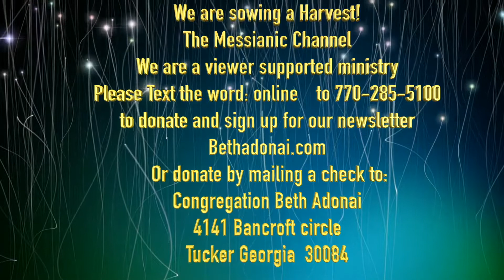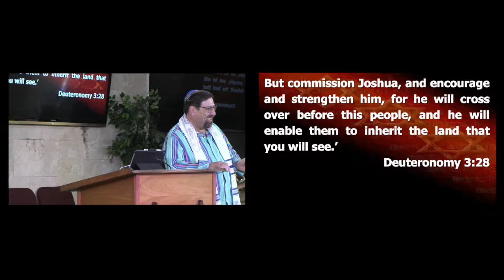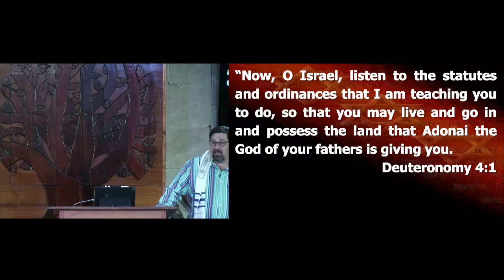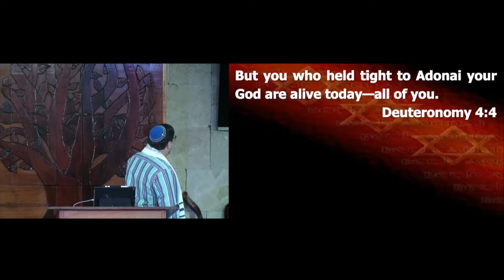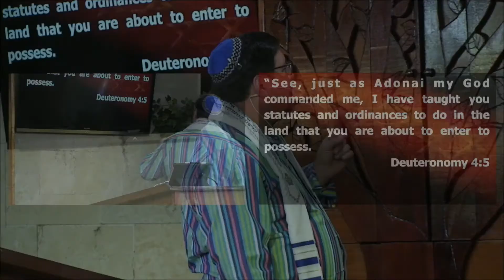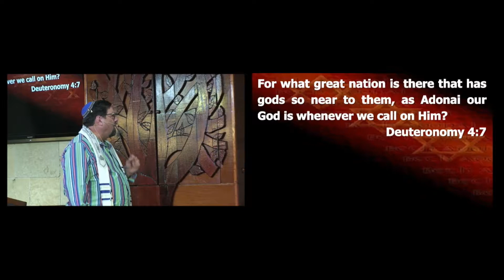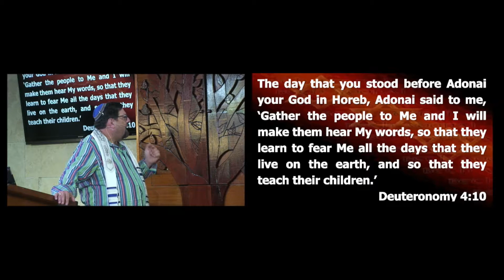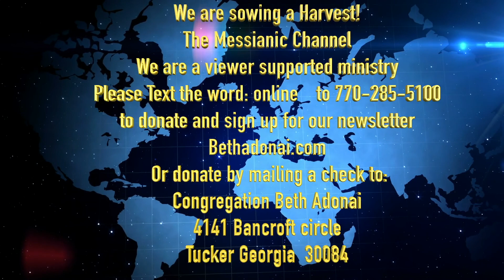Passing Leadership to the next leader Gods way